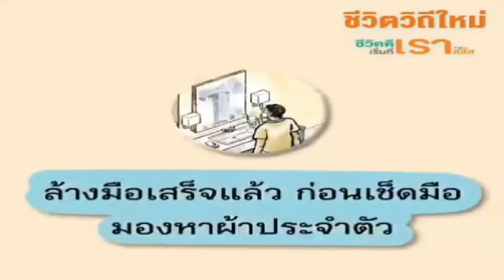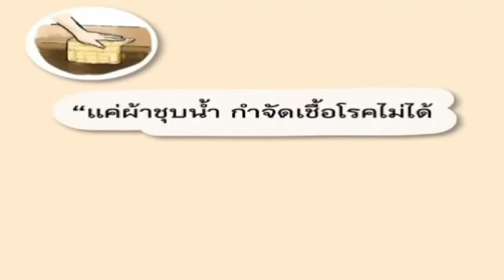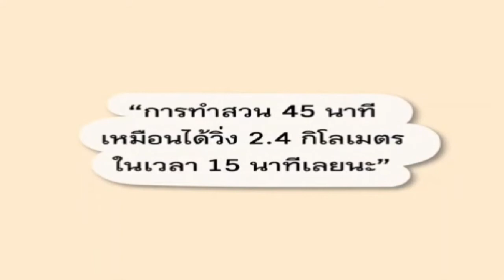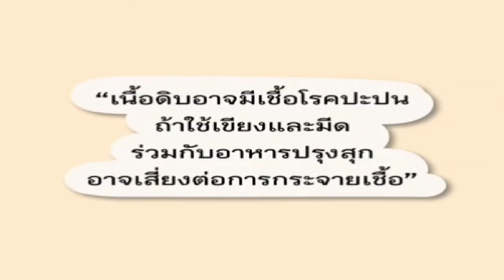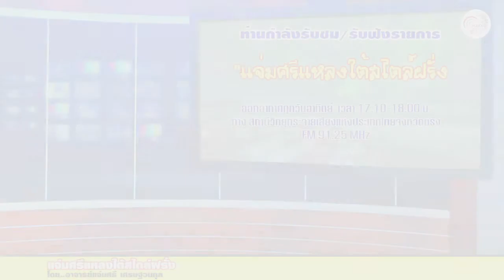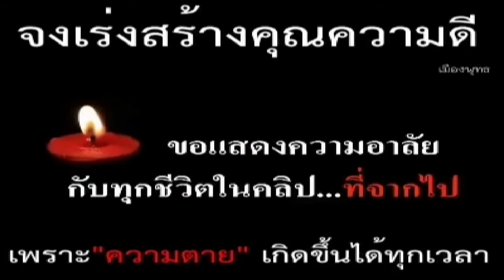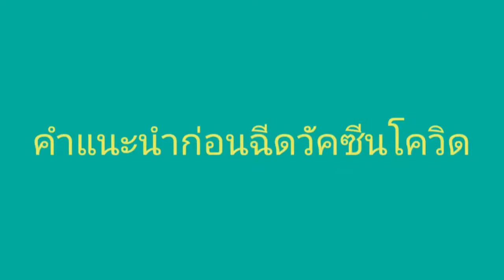รายการแจ่มศรีแหลงใต้สไตล์ฝรั่ง +09 05 64